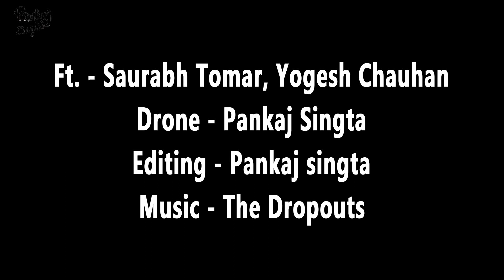Drone Testing || Small Video || Pankaj Singta || The Dropouts || Saurabh Tomer || Yogesh Chauhan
Testing, Small Video || Pankaj Singta || The Dropouts || Saurabh Tomer || Yogesh Chauhan

Small Testing Drone Video
Location - Solan
ft. - Saurabh Tomer & Yogesh Chauhan
Drone - Pankaj Singta
Editing - Pankaj Singta

Thankyou